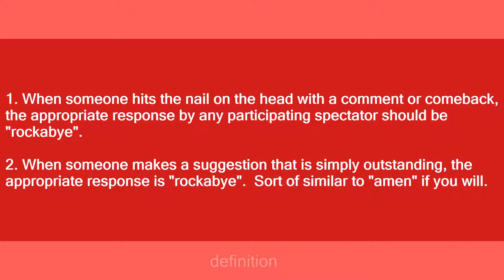Rockabye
Slang flashcards: